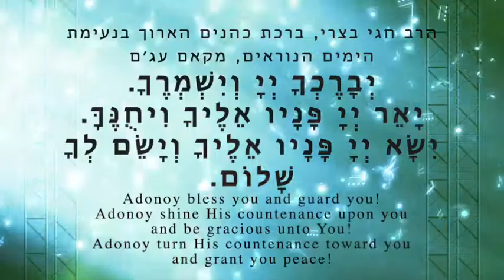KOHANIM AJAM, Rabbi Hagay Batzri ברכת כהנים לימים נוראים עג׳ם חזנות ספרדית עם הרב חגי בצרי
Dear Viewers, you are invited to view my channel, write comments and share the videos.
Batzri.com

 ועל סמל הפעמון
 וככה תהיו מעודכנים בכל וידיאו שעולה